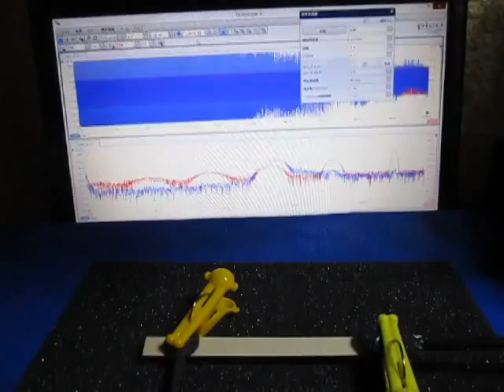超音波プローブによる発振制御システム （超音波システム研究所 ultrasonic-labo）